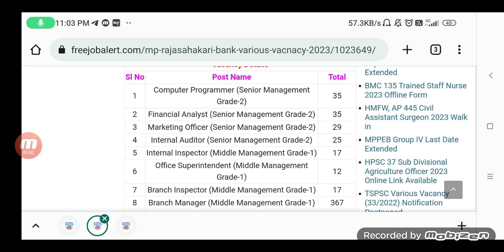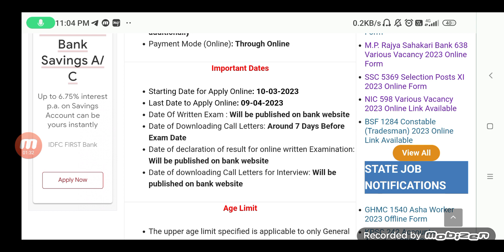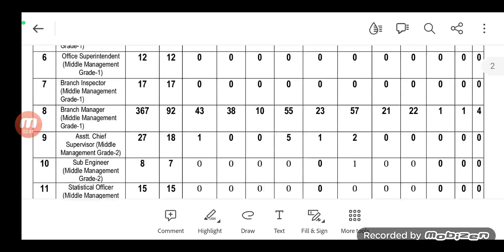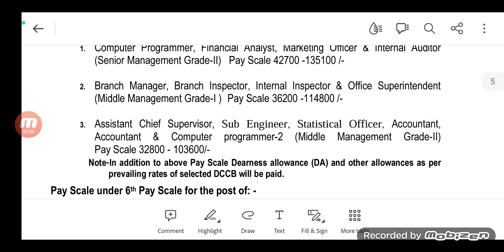j&k job notification | Bank job 2023 | j&k jobs update | j&k jobs corner | j&k jobs today | jobs2023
Selfie Stick

j&k job notification
Bank job 2023
j&k jobs update
j&k jobs corner
j&k jobs today
j&k jobs
j&k jobs update point
latest jobs in j&k
new jobs in j&k
upcoming jobs in j&k
j&k bank job
work from home jobs j&k
j and k jobs
new jobs in j and k
j&k govt job recruitment 2023
j&k government job
jobs in j&k
j&k new jobs
study time